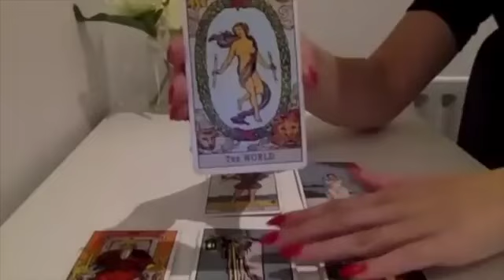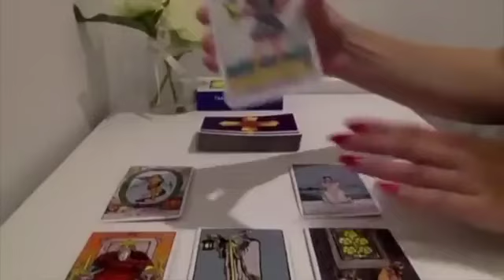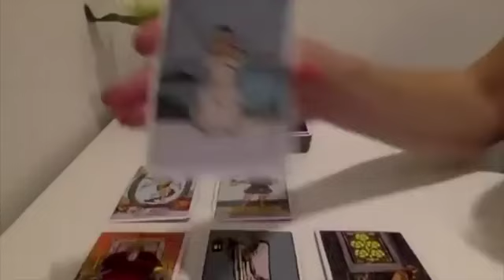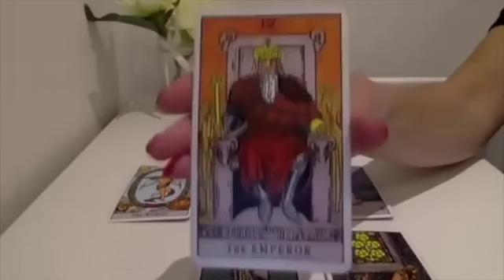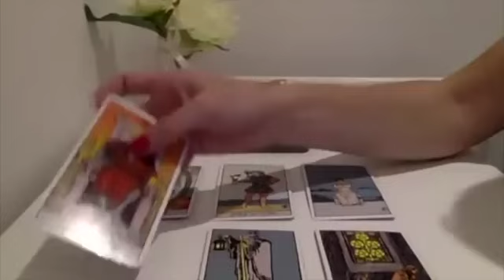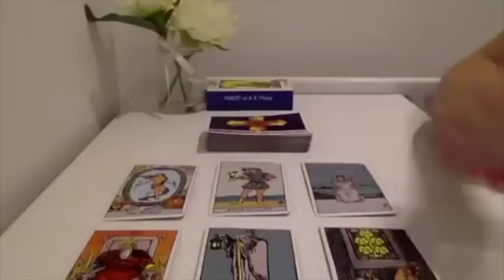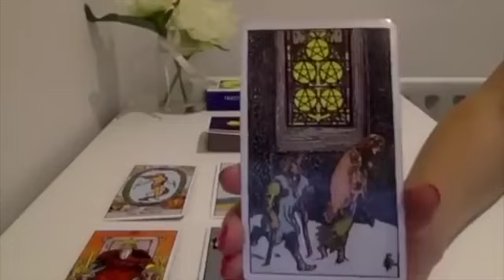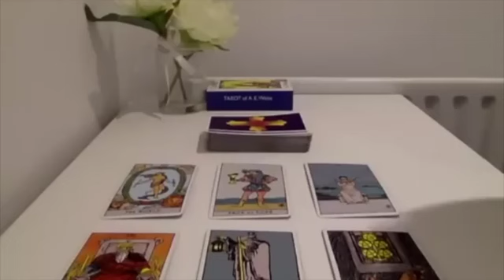TAURUS! FATE HAS OTHER PLANS! YOU WILL BE SHOCKED!🔥😍💙22-28 JULY 2024 WEEKLY TAROT